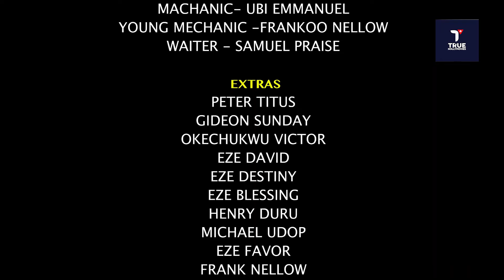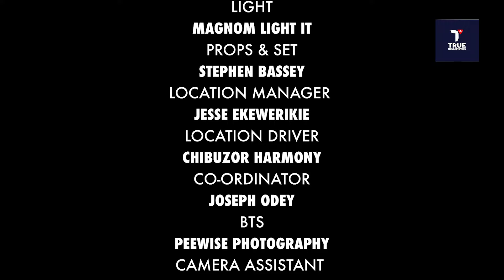Billionaires Only Son Falls In Love With A Poor Roadside Food Seller - Maurice Sam Latest Movie 2024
Welcome to *TRUENOLLY MOVIESTV* the sure plug for full movies and classic nollywood movie.